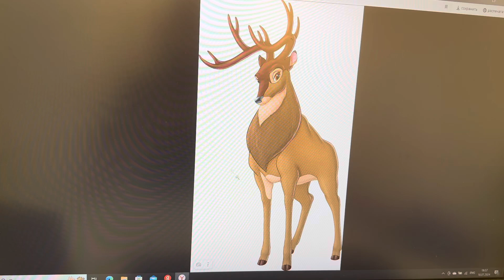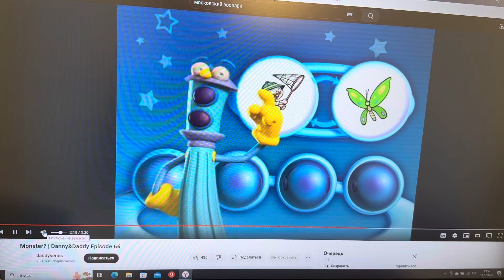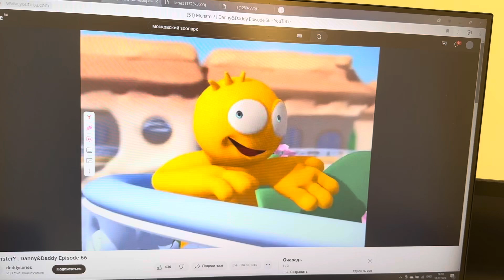The Blue Motorcycle? 🏍️💙 Danny and Daddy Duet Episode 55 💻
Danny and Daddy Duet (2009) 👦👨💻

Daddy tries to relate objects with what his Son Danny teaches him. Is a Blue Motorcycle 🏍️💙 The Right Answer Maybe? 🤔

Who’s Logo Milka? 🍫

Blue Motorcycle,🏍️💙
Cow,🐄
Crocodile,🐊
Deer.🦌

Milka and Cow! Yes! 👍😁✅